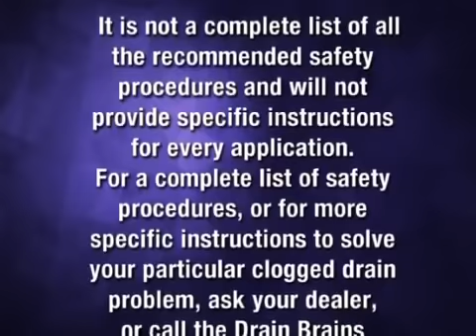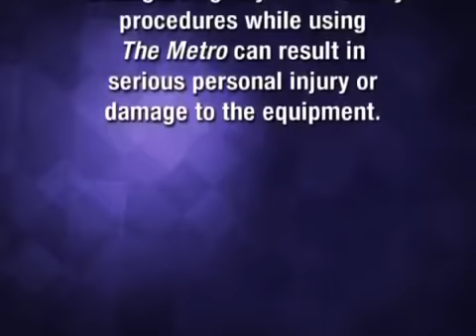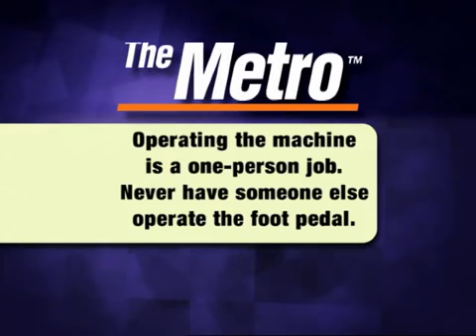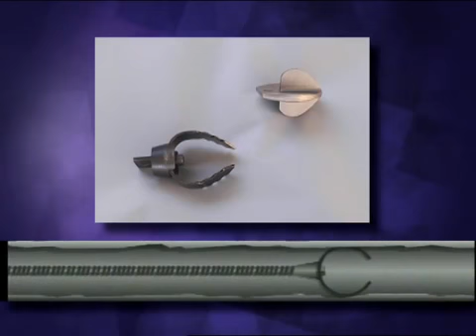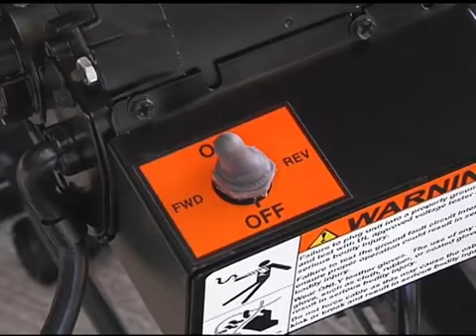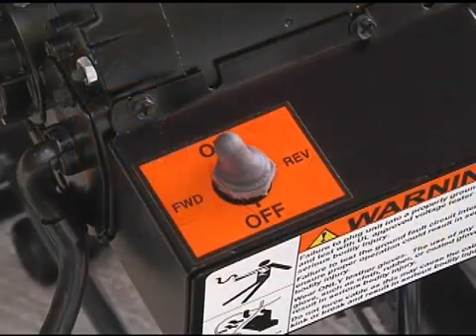你需要這工具 - 清管系列 | 美國General通用【鼓輪式大管徑通管機 Metro】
美國General通用成立近百年的排水管清潔設備領先品牌。
Metro鼓輪型通管機發至今近80年來不斷優化改良，快速清除排水管堵塞物的選擇之一。清除水槽、馬桶、浴缸等任何2"~10" 排水管阻塞，配有自動進出裝置，每分鐘16英尺的速度進給或收回通管條，提高作業的效率與便利性。能使鋼索自管內拉出或進入變成簡易。

獨家Flexicore® 通管條是業界最堅固、最耐用的排水溝清潔電纜。耐用的排水溝清潔鋼索可以為您節省金錢，因為它們的使用壽命更長。使用過它的專業人士都知道，其專利設計、強度和耐用性使其遙遙領先於業內所有其他鋼索。

您可能會有興趣的配件：
► 小便斗清管器
有興趣的朋友們快來電詢問